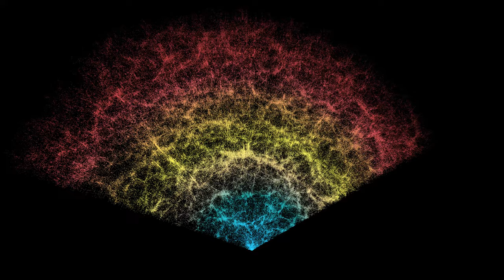DESI Slice Rotation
Fly through a slice of the 3D map of galaxies collected in the first year of the Dark Energy Spectroscopic Instrument (DESI) Survey. Earth is at the tip, with the furthest galaxies plotted at distances of 11 billion light-years. Each point represents one galaxy. This version of the DESI map includes 600,000 galaxies — less than 0.1% of the survey's full volume.

Credit:
DESI Collaboration/NOIRLab/NSF/AURA/R. Proctor